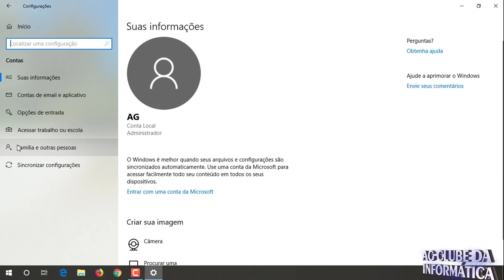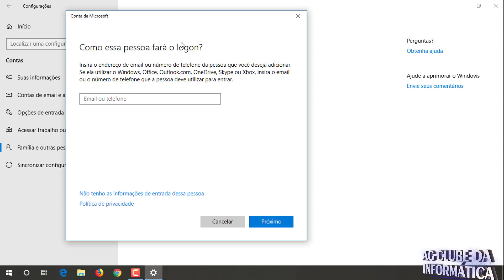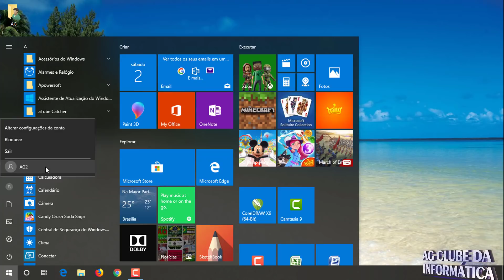Como Criar um Novo Usuário no Windows 10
Aprenda neste vídeo como criar um novo usuário no Windows 10. Então se você deseja que alguém mais utilize o seu PC, não precisa ser pela sua conta.